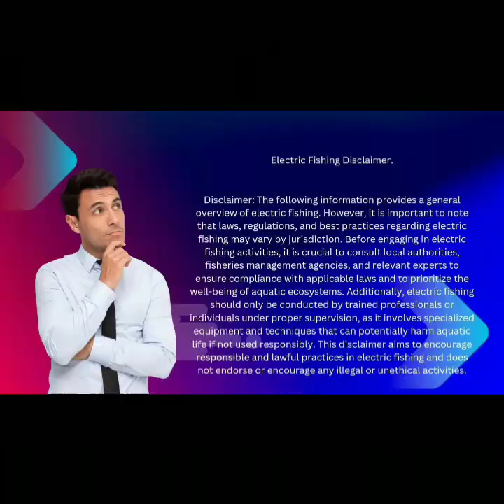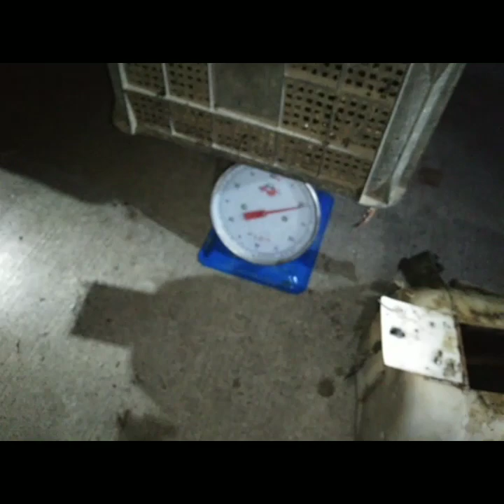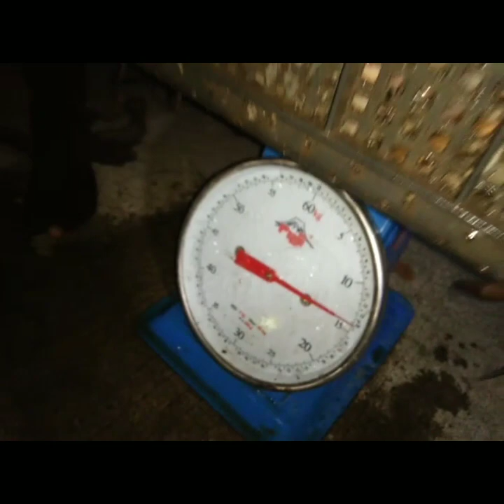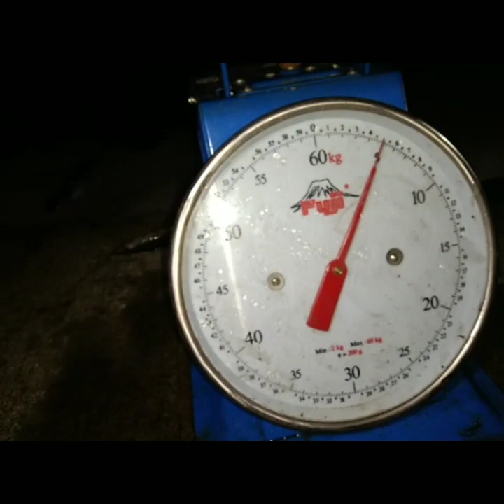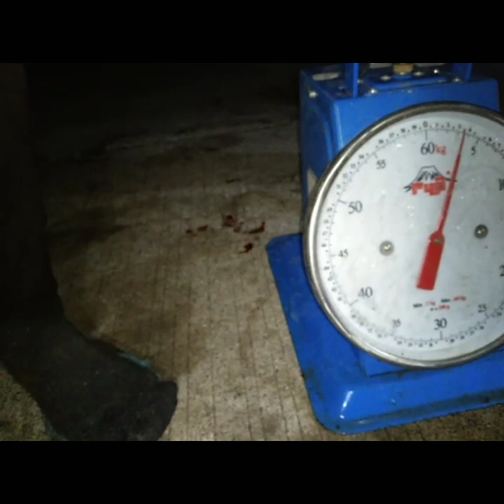catching 35kls. rice eel